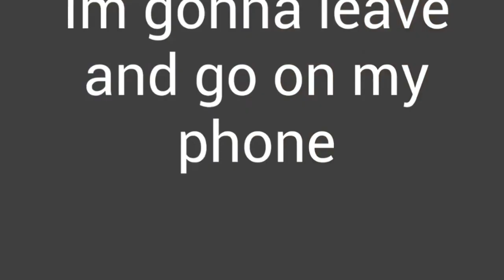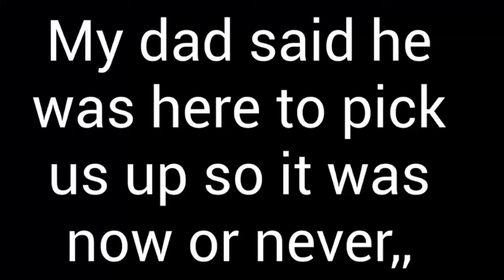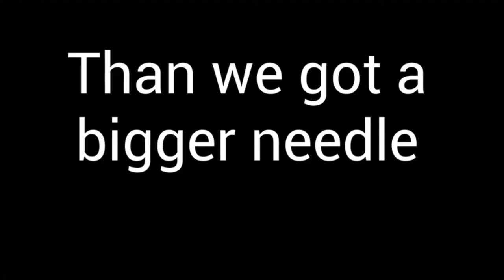PIERCING OUR EARS WITH SAFETY PINS!!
We pierced our ears with safety pins, like really we did! We are here testing out what all the other you tube videos I have seen said is supa easy but you can see what you think from this video! When we piceing our ears there was a lot of blood and I hope it helps you to learn what we did and what we needed to pice our ears.